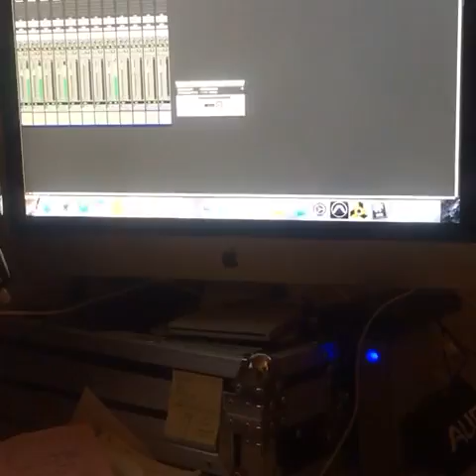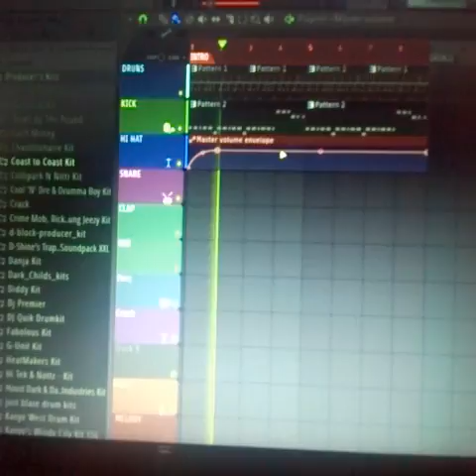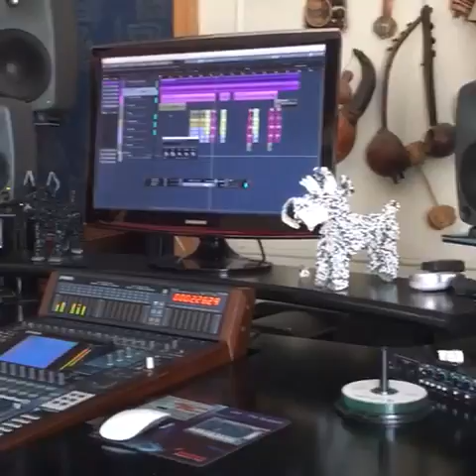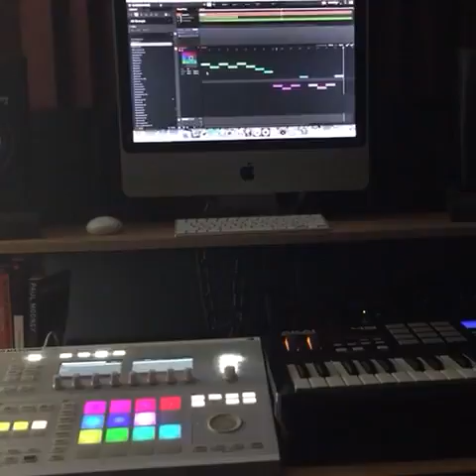DANCEHALL FUNNY VIDEOS COMPILATION Part 5 - August 2016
Dancehall Funny Video Clips Compilation Part 5 - August 2016